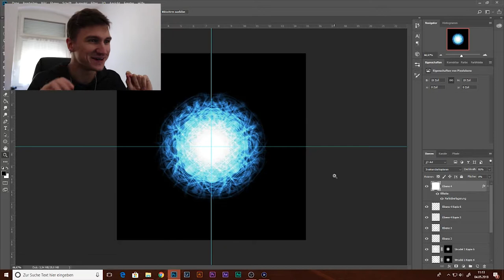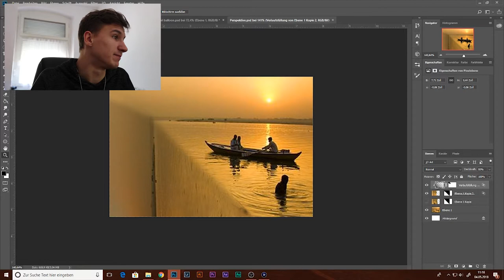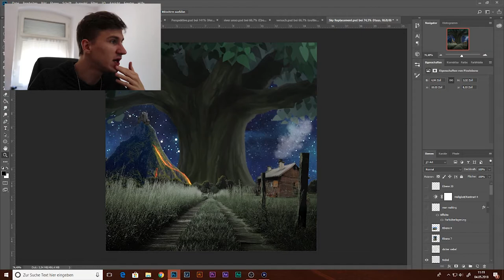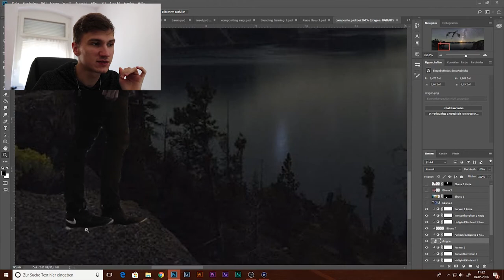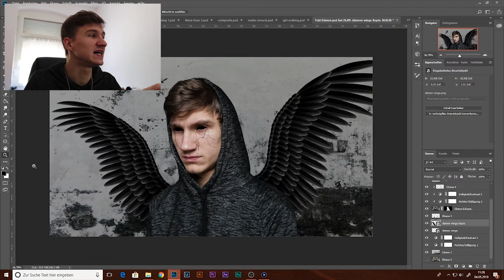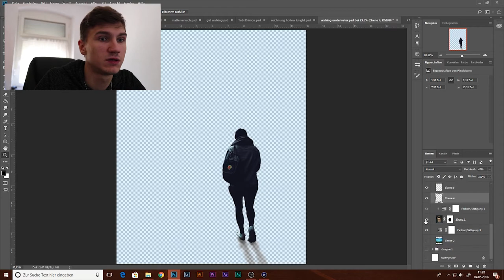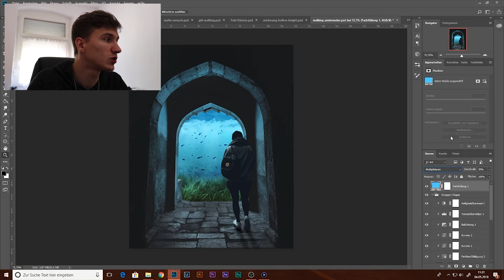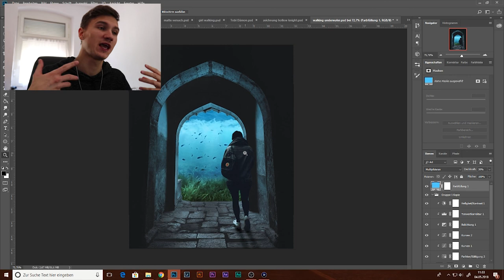Das macht einiges einfacher! - Update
Photoshop Update

▼ Musik ▼